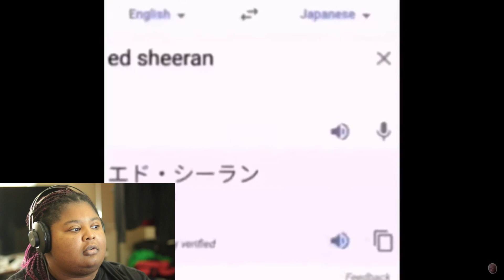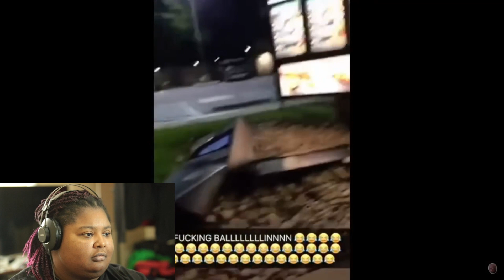Try not to laugh Pt. 1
YouTube : A tomboy tries / A tomboy reacts